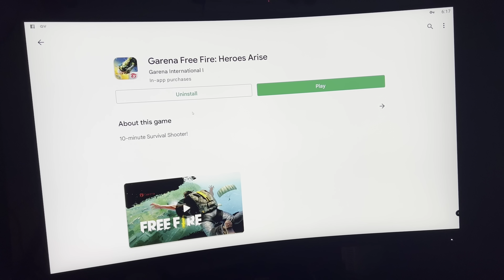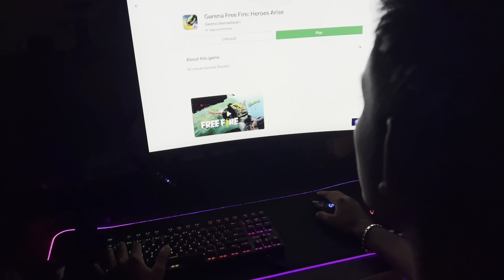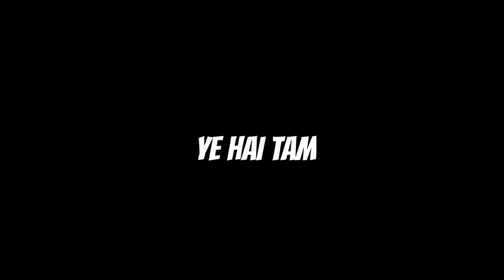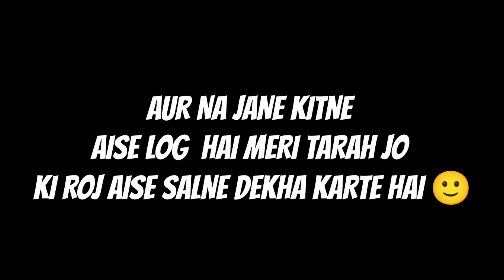Finally Free Fire Unbanned😳🔥.......!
[D] Discord.   :-

Guild Info👇

JOIN OUR GUILD HERE :- 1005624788